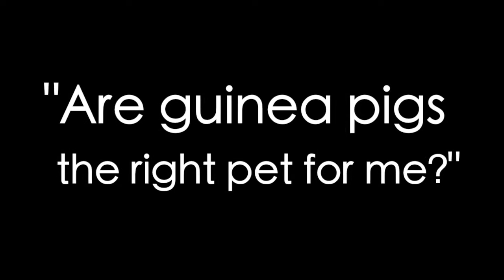Are Guinea Pigs the right pet for you?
I think that it's really important to learn about the responsibility of caring for guinea pigs before getting them. Hopefully this video has helped you decide wether or not they are right for you! :)

✿ Social Media ✿

✿ Filming/Editing ✿